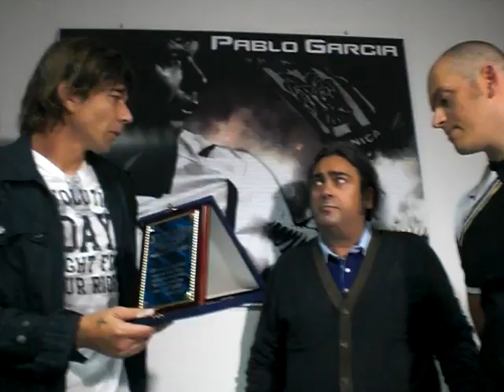pella-news.com : Βράβευση του Pablo Garcia στην Σκύδρα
Pella-News.Blogspot.Com©
...ΑΠΟ ΤΗΝ ΠΑΤΡΙΔΑ ΤΟΥ ΜΕΓΑΛΟΥ ΑΛΕΞΑΝΔΡΟΥ!!!
...FROM THE LAND OF ALEXANDER THE GREAT!!!
...AUS DAS LAND ALEXANDER DES GROSSEN!!!